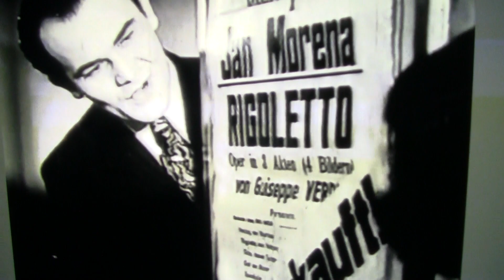Jan Kiepura performs "Questa o Quella"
"Questa o Quella" performed by Jan Kiepura in the 1930's.

"Questa o Quella" w wykonaniu Jana Kiepury w latach 30-tych.